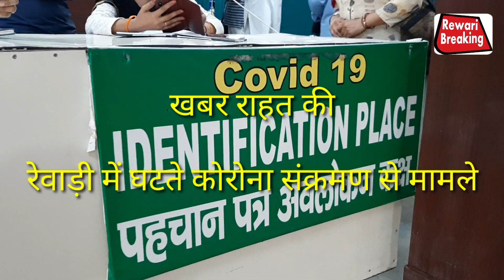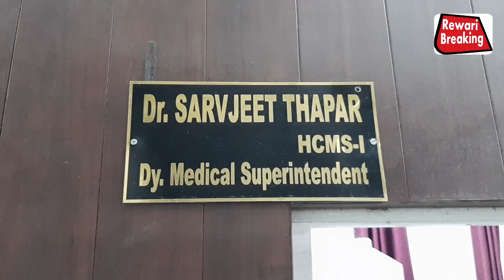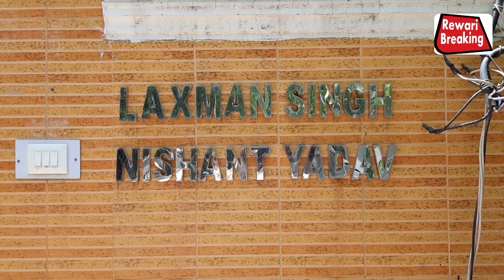Rewari:खबर राहत कीकोरोना की दूसरी लहर की रफ़्तार हुई धीमीसावधानी हटी दुर्घटना घटी